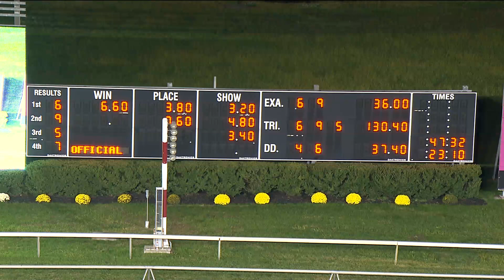Monmouth Park at The Meadowlands - October 8, 2022 - Race 4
Winner: Little Red Button